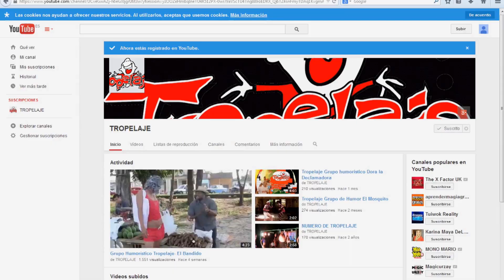Super Mario en Cuba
Vive con humor el cubano donde quiera este y se impone a cualquier reto. Viva Cuba.